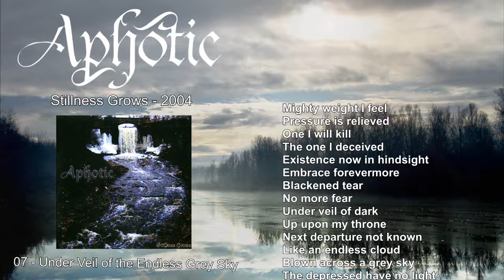07 - Aphotic -Under Veil of The Endless Grey Sky (Stillness Grows 2004)